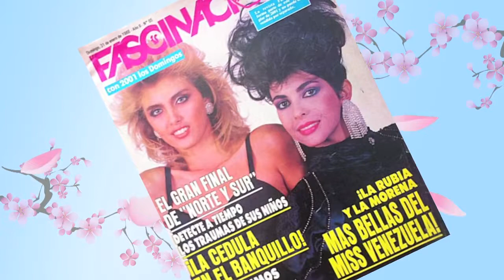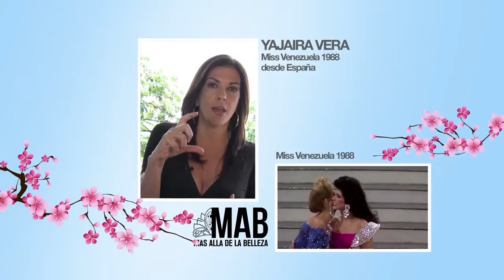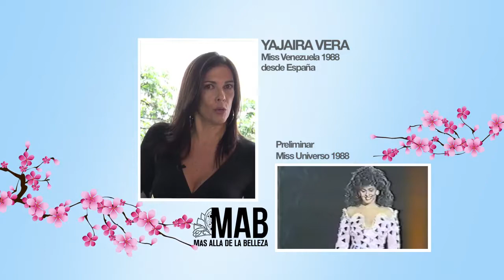Más allá de la Belleza Programa 1 con Keysi y Dave 3 5